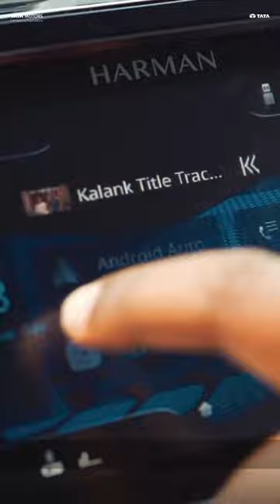Tata Tigor | Indulge in music with the TheSedanForStars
Groove like the superstar you are! 💃